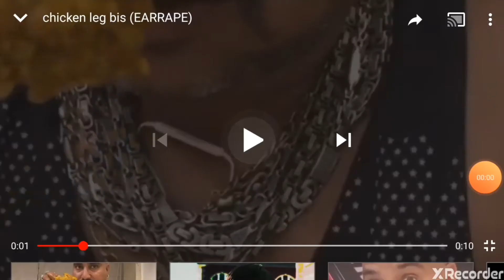Vlog with Cousins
Chick3n l3g bus